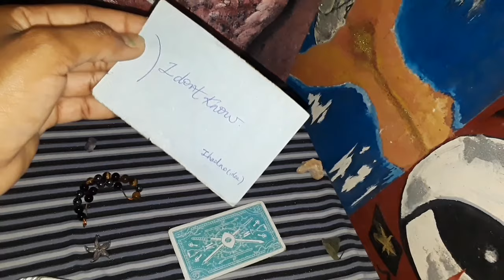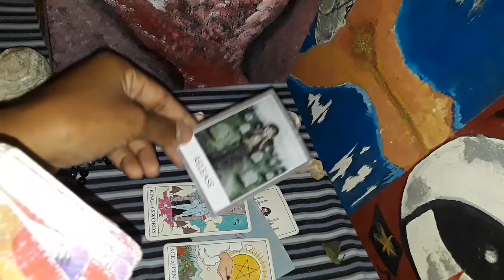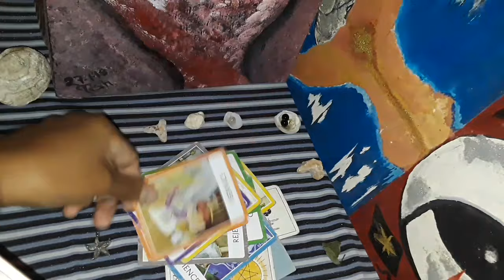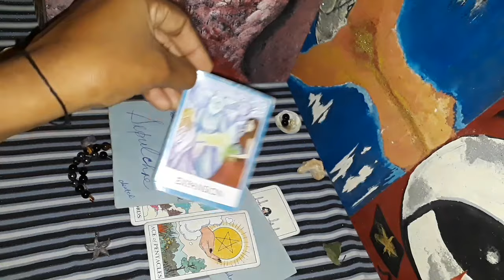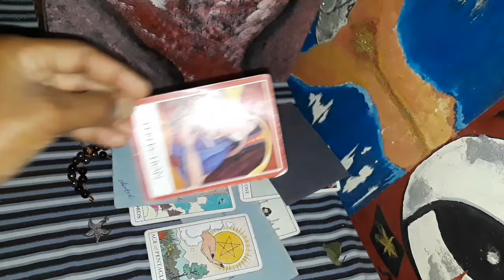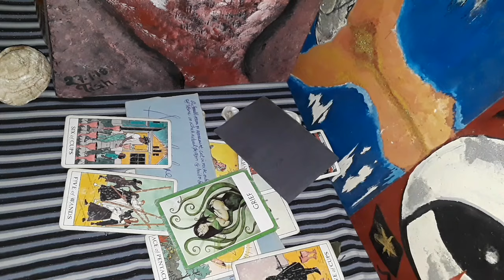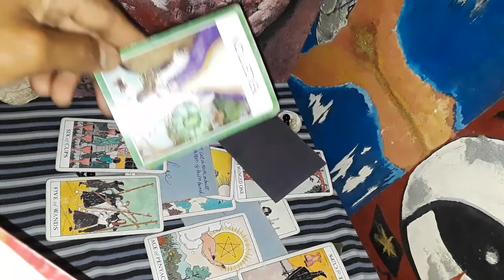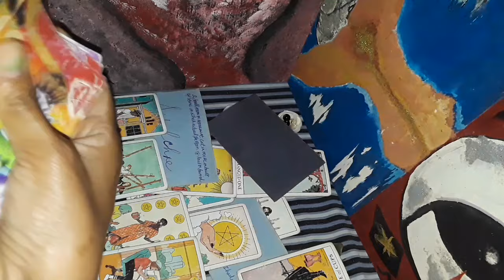♋ Cancer 💛 (serendipity) so miserable without you, tired of waiting, a truly divine connection